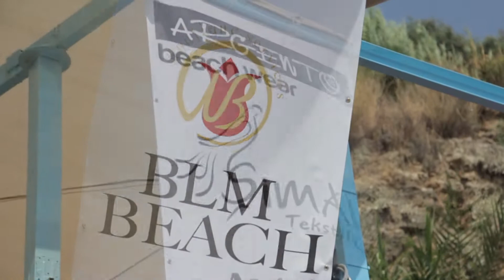Argento Beachwear - Blm Beach - Emy Organizasyon & Ajans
Argento Mayo 2014 koleksiyonunu Zafer Bayramı Partisinde görücüye çıkardı. Birbirinden renkli modelleriyle koleksiyon göz kamaştırdı.
Defileyi Emy organizasyon mankenleri Gülbahar Akmaz, Sevcan Kahvecioğlu, Gülsün Tepe, Esra Taş, Gülşah Ünal ve Özge Gürsel tanıttı. Kareografilerini Fatoş Köse’nin hazırladığı defile izleyiciden tam not aldı. Defile sonunda mankenlerle Türk bayrakları eşliğinde 10.Yıl Marşı söyleyen misafirler renkli görüntüler oluşturdular.